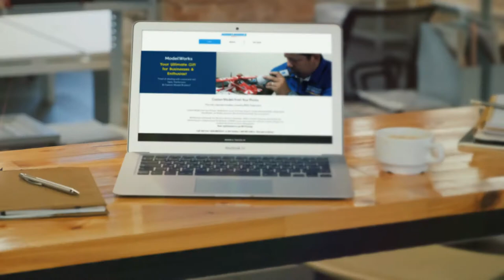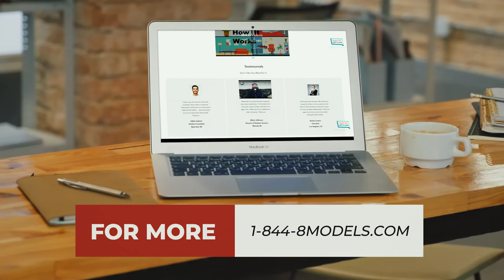Custom Desktop Models fabricated from your photos. Airplane Models, Ship Models and Car Models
Architect and Master Model builder owned for over 25 years, Modelworks Direct Models (MWD) has been creating successful business solutions for the world’s most accomplished aircraft manufacturers and industry professionals.

Currently, we supply the finest custom-made military and civilian aircraft models to over 40 different aircraft manufactures and hundreds of the world’s leading aerospace companies in over 50 countries. Each meticulously detailed scale model is custom-manufactured and precisely-engineered to your exact specifications. We can manufacture any model, anyway without restrictions. Our award-winning customer service team, experienced quality control team, comprised of former and current pilots, combined with our dedication and the relentless pursuit of perfection is what differentiates Mode works from every other model maker.  We offer solutions from initial design through warehousing and worldwide distribution. Call Modelworks at 1-844-8MODELS or visit us on the web "Custom Desktop Models from your Imagination"